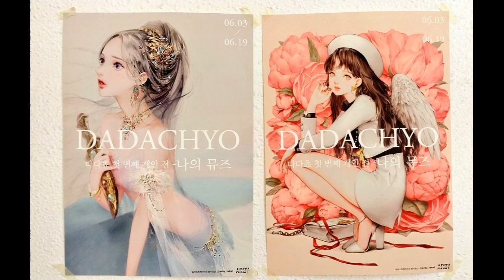🔥NEW Tập 38 Khảo Hạch Nhập Môn Thất Bại Mở Đầu Đánh Dấu Bất Diệt Kiếm Thể c371-385 |Tiên Hiệp Audio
CỐT TRUYỆN
Diệp Khung tại Thanh Vân Kiếm tông khảo hạch nhập môn, bị kiểm tra trở thành phế vật, khảo hạch thất bại! Dưới cơn nóng giận, kích hoạt đánh dấu hệ thống. Tại Thanh Vân Kiếm tông đánh dấu, thu được Bất Diệt Kiếm Thể! Tại Hắc Phong sâm lâm đánh dấu, thu được Hắc Phong đan! Có thể chuyển đổi 100 năm kiếm khí tu vi! Một lần đánh dấu một lần sảng khoái, một mực đánh dấu một mực sảng khoái. Đại lục đệ nhất kiếm tu? Nhìn ta một chút đế giày có hợp hay không ngươi mặt.

00:00:00 Chương 371: Cũng là như vậy
00:10:29 Chương 372: Cưỡng ép thu
00:21:22 Chương 373: Hoang Cổ bình nguyên
00:30:28 Chương 374: Trường Tí Bạch Mao Viên
00:39:09 Chương 375: Hóa Địa Thôn Thiên quả
00:48:11 Chương 376: Cửu Thiên Huyền Lôi Trận
00:59:02 Chương 377: Có tác dụng lớn
01:08:14 Chương 378: Lại gặp Thanh Đồ Yêu Vương
01:17:25 Chương 379: Kêu gọi đầu hàng
01:27:08 Chương 380: Tổ Ma tinh huyết
01:36:13 Chương 381: Huyết Ma xuất thế
01:45:14 Chương 382: Thủ Kiếm Thiên tông
01:50:17 Chương 383: Thông Thiên Bạch Viên
02:00:01 Chương 384: Trảm Yêu Vương!
02:09:01 Chương 385: Luyện Yêu thạch